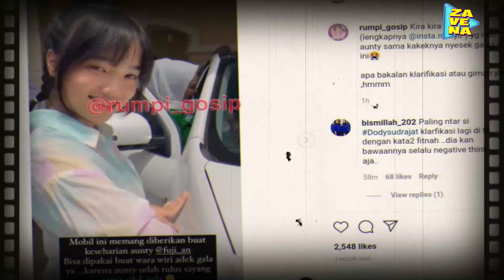Takut dihujat!!! ,Fuji Pun Rela Menolak Banyak Endorse